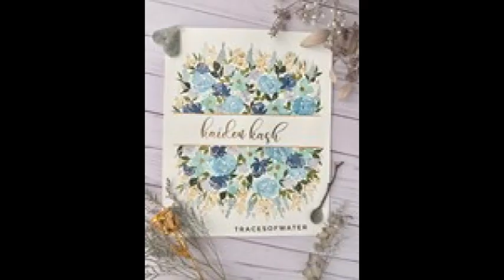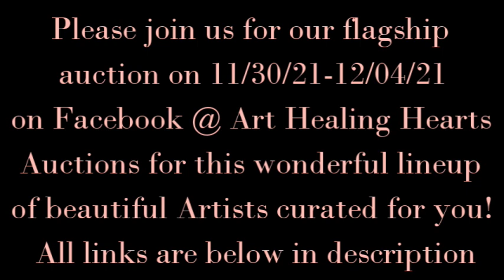💟 12 AMAZING ARTIST LINEUP 💟 Flagship Art Healing Hearts Auctions Facebook 11/30-12/04 Come join in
12 Amazing Artists of many mediums: Amy Kane Smith, Corey Martin, Deborah Nell, Hannah Stayton, Heather Mader, Lam Jasmine Bauman, Laura Elder, Melanie April Harris, Sandra Lett Trumpfheller, Sherree Rodriguez, Tracy Tanck Ellis and Tracy Truong
💗💗ART HEALING HEARTS AUCTIONS💗💗 Website (Sign up for Newsletter for upcoming auctions or Apply as a future Artist to participate in 2022) AND come join the Facebook Group to see all the wonderful art from brilliant artists of all mediums across the country! For guidelines to understand how bidding occurs, go to this
💥NEW💥 Sandra Lett Amazon Paperback Books:
Dream Journal, Daily Journal, Prayer Journal, Handwriting for Kids Ages 4-8 I & II, Cursive Practice Book for Kids of All Ages and many more to come

12 Amazing Artist Lineup Flagship Art Healing Hearts Auctions Facebook 11/30/21-12/04/21 Come join in!